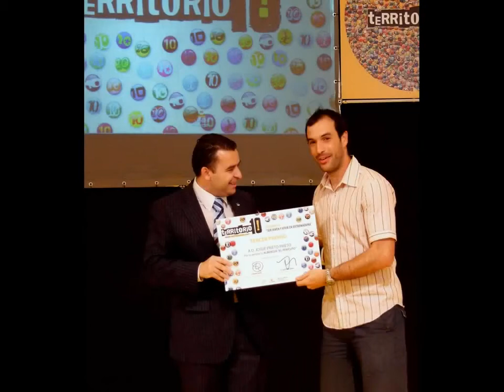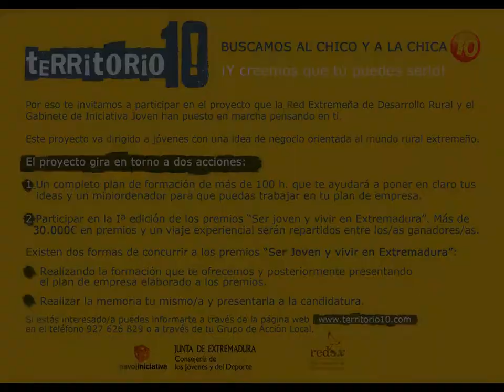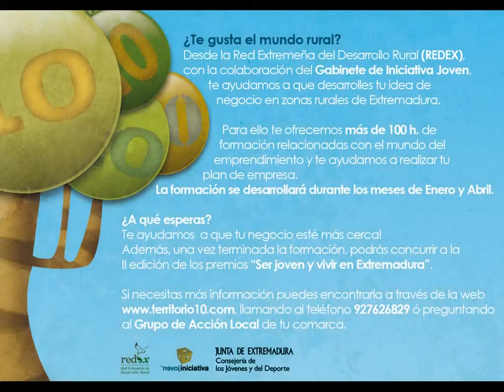Territorio 10. Album de fotos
Territorio 10 es una propuesta del Gabinete de Iniciativa Joven y REDEX. La idea es potenciar y apoyar el emprendimiento joven y la empresa en los pueblos de Extremadura.